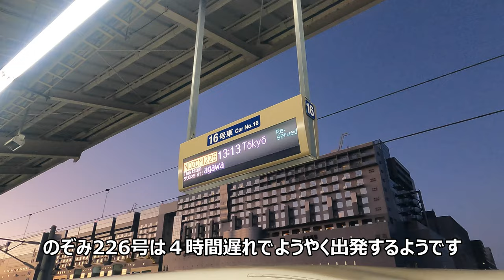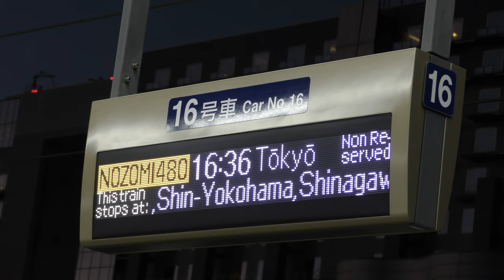【4K東海道新幹線】停電の影響で4時間止まる～京都駅・東京方面～20221218-03～Japan Railway Tokaido Shinakansen～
２０２２年１２月１８日

今回は東海道新幹線・京都駅からお送りします。
撮影日は豊橋ー名古屋間の停電の影響で１３時過ぎから新幹線がすべて止まってしまい
行先を失った乗客が駅で待機している様子と東京方面のホームの様子をお送りします